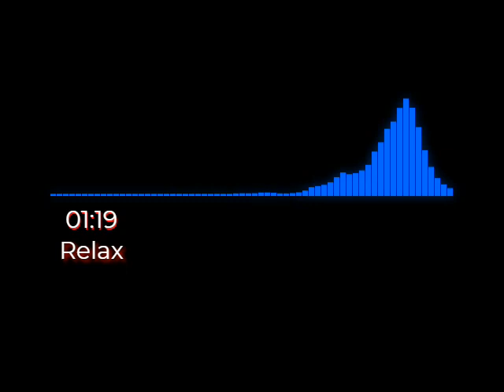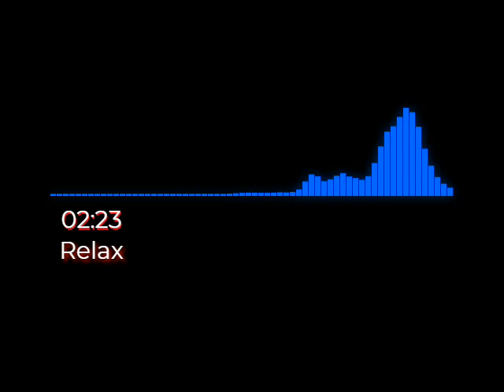[No Copyright] 🎶 Lo-Fi Emotional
Beat producer: DIFENT
Productor del beat: DIFENT